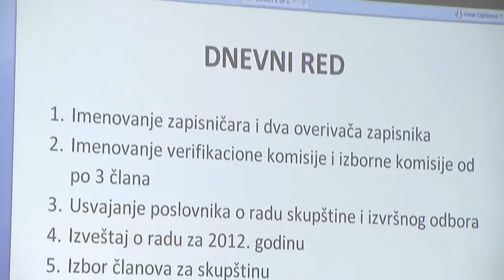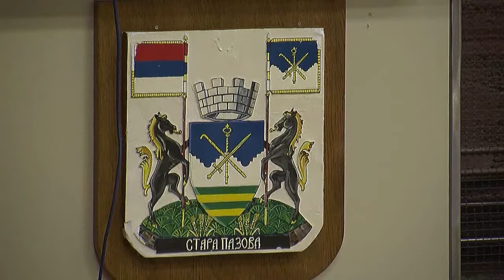Redovna godisnja skupstina Opsteg udruzenja preduzetnika